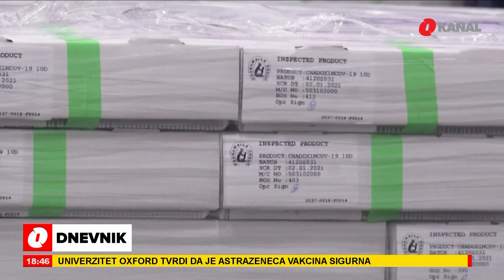Svjetska zdravstvena organizacija poručuje da je AstraZenecina vakcina sigurna